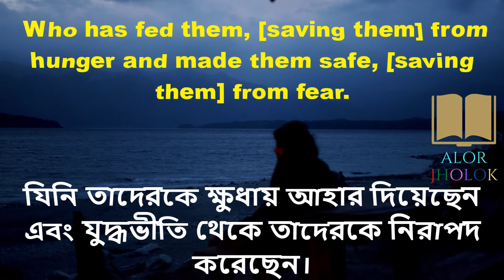Surah Al Quraysh [Quraysh] Bangla English Translation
ALOR JHOLOK is the largest (English) Muslim channel on YouTube AND Facebook, since 2017 Alhamdulillah.Spreading the beautiful Message of Islam And Quran.

⚘JazakAllah Khair